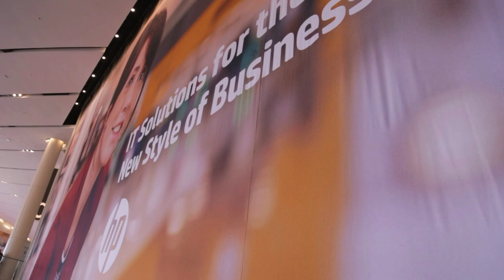Simon Watkins & Tim Heit - HP Discover 2015 - theCUBE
Simon Watkins, HP Storage & Tim Heit, Barrett-Jackson, at HP Discover Las Vegas 2015 with Dave Vellante